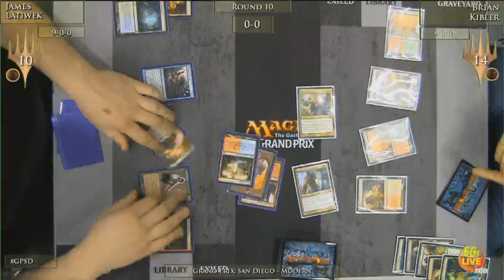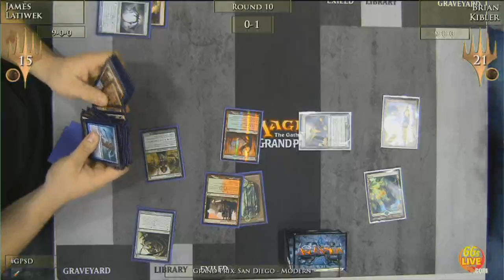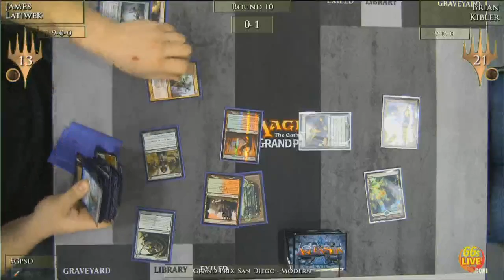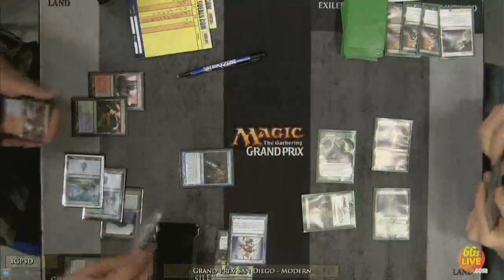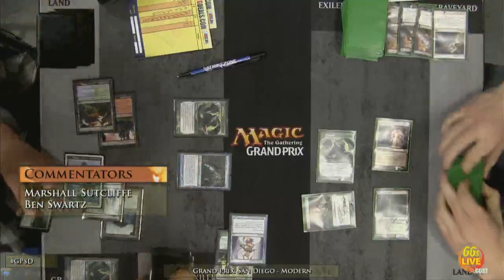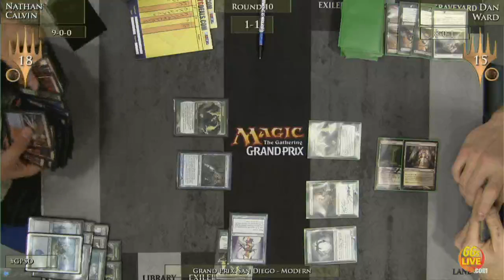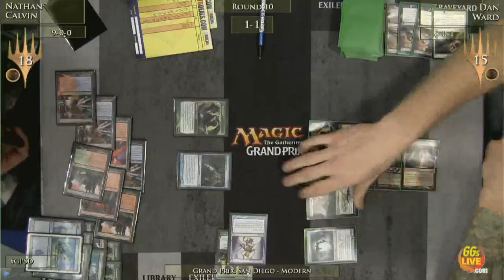GP San Diego Rd 10 Latiwek-Kibler Ward-Calvin